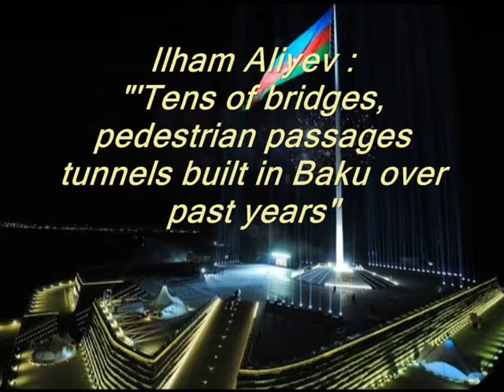Ilham Aliyev City infrastructure roads, bridges, tunnels are being renewed